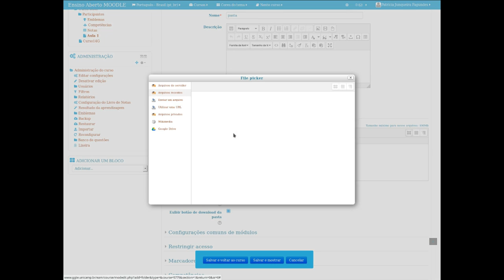Dicas Rápidas - Adicionar Pastas